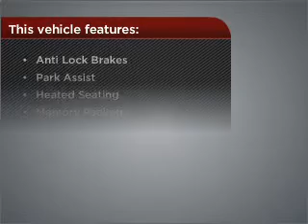2005 Chrysler 300 in Rochester, MN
Clements Chevrolet
2005 Chrysler 300
5-Speed A/T
Mileage:96658